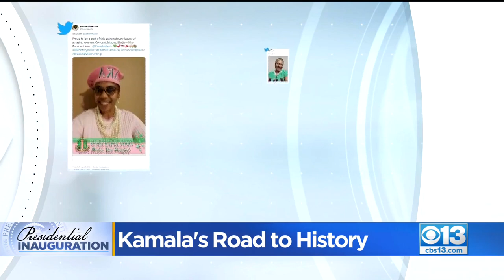Kamala Harris' Friend Remembers Their Northern California Roots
Kamala Harris made history as the first female, first Black, and first Asian vice president of the United States. Her friend remembers growing up with her in Berkeley.